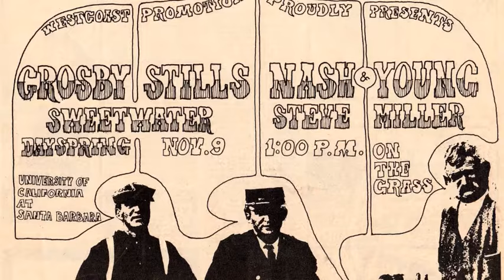Dayspring - Crosby Stills Nash & Young Concert (1969)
On November 9, 1969, Dayspring was the opening act in a concert headlined by Crosby Stills Nash & Young at the University of California at Santa Barbara. Also on the bill: Steve Miller and Sweetwater. Active in the L.A. rock scene since forming in 1968, the gig marked the culmination of a year in which Dayspring rose from playing clubs to sharing stages with Blood Sweat & Tears, Creedence Clearwater Revival, Spirit, Ten Years After, John Mayall, Poco, and The Spencer Davis Group.

DAYSPRING:
STEVE NORDGREN - Vocals, Guitar, Hammond B3 Organ
RANDY HILL - Vocals, Lead Guitar
BONNIE BLUNT - Vocals
CRAIG MORLEY  - Vocals, Bass
DAVID CANADY - Drums

No recordings of Dayspring have survived. Their original material, mostly written by Nordgren, featured long, intricately arranged instrumental passages with a heavy rock underpinning, topped off by powerful 3-and-4-part harmony vocals.

The music used in this video is an alternate mix of the song, "Woodstock," from the 2-disc compilation, "Carry On" (1991 Atlantic Records). Performed by Crosby Stills Nash & Young, the track was recorded on November 5, 1969, just 4 days before this show.

Photos by JIM LOPPNOW